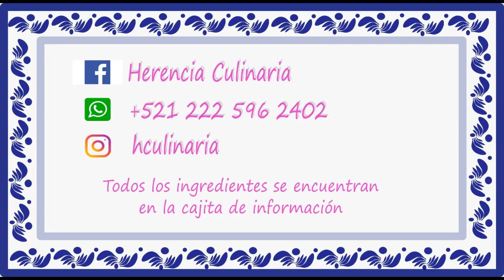CALDO TLALPEÑO A MI ESTILO, DELICIOSO!!!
Hola amigos mi nombre es Angeles y espero que estén muy bien, en esta ocasión les muestro como preparar un delicioso CALDO TLALPEÑO A MI ESTILO ojala les guste.

INGREDIENTES

Pollo (las piezas son a su gusto)
Sal cantidad necesaria
4 Zanahorias
2 Jitomates
2 Limones
1 trozo de Cebolla
1 ramito de Cilantro
1 Queso de leche de vaca (pueden usar el queso fresco de su preferencia)
Garbanzos cantidad al gusto
Arroz rojo ya cocinado
1 Aguacate
1 trozo de Cebolla
1 diente de ajo
4 Chipotles secos
Chipotles Adobados al gusto

Vídeo nuevo cada martes y viernes.